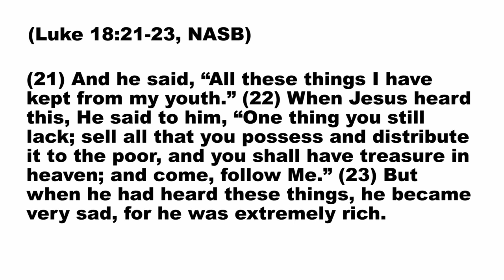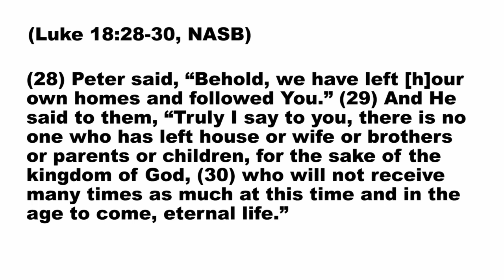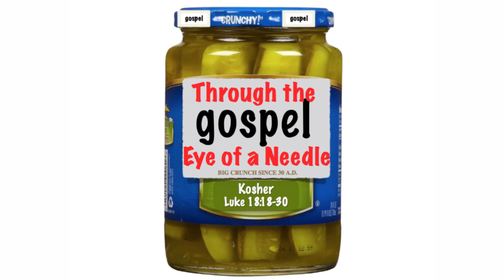Through the Eye of A Needle (Gospel Pickle Series)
In today's message, “Through the Eye of A Needle,” Pastor Scott teaches out of Luke 18:18-30. We find a rich, young ruler coming before Jesus, seeking for Heavenly things by earthly means.  We can too easily identify with him today.  Examine your life.  Do you find yourself, just like the young ruler, in a position of trying to earn your way into Heaven?  It simply can not be done. Our things are not enough.  Our relationships are not enough.  Our career is not enough.  It is like going through the eye of a needle.  You must go through Jesus by asking Him for forgiveness and surrendering your life to Him. Nothing in this world can satisfy that place in your heart that God created for a relationship in Him.